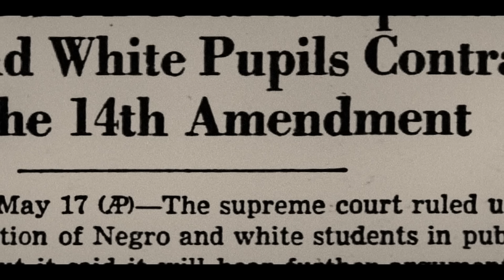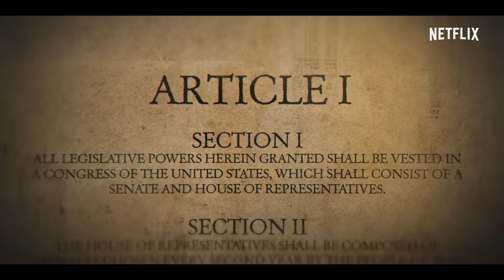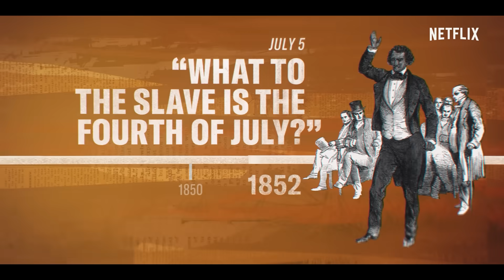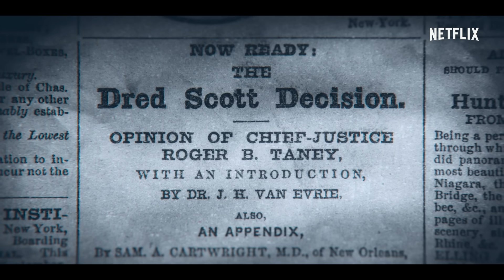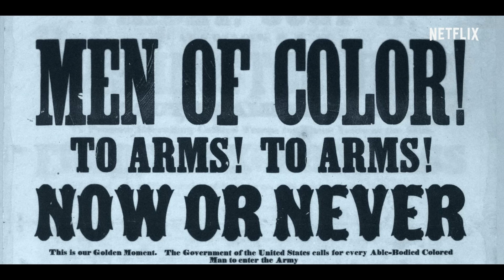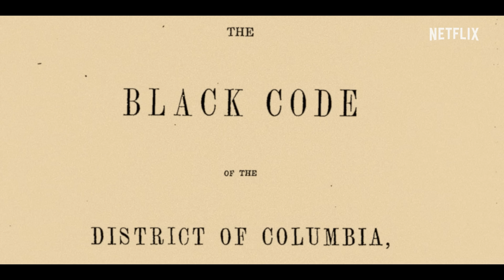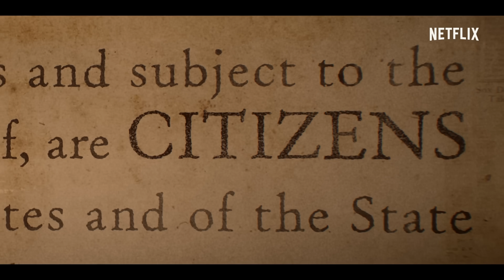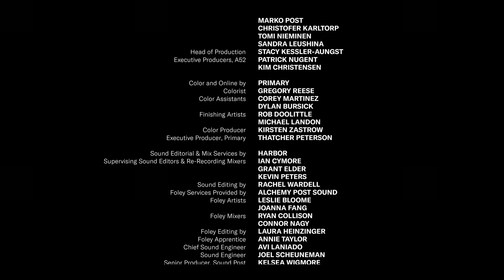Amend: The Fight for America | Episode 1 | Netflix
When the United States of America was founded, the ideals of freedom and equality did not apply to all people. These are the stories of the brave Americans who fought to right the nation’s wrongs and enshrine the values we hold most dear into the Constitution — with liberty and justice for all. Executive produced and hosted by Will Smith.

After escaping slavery, Frederick Douglass becomes a pivotal voice calling for citizenship for Black Americans, a dream realized in the 14th Amendment.